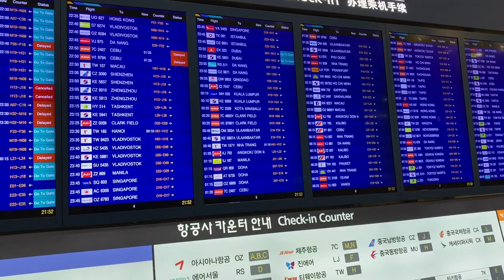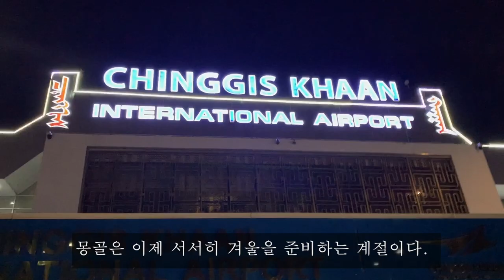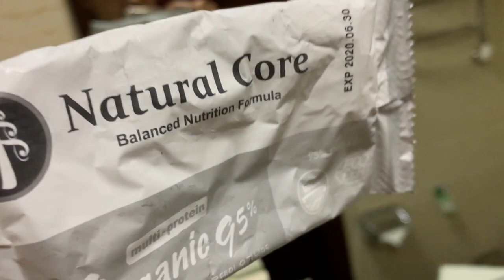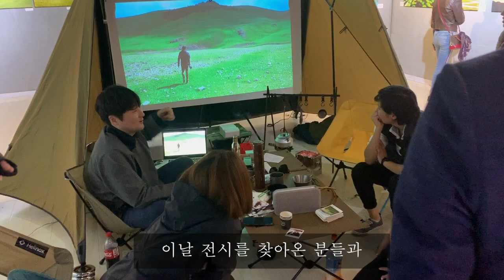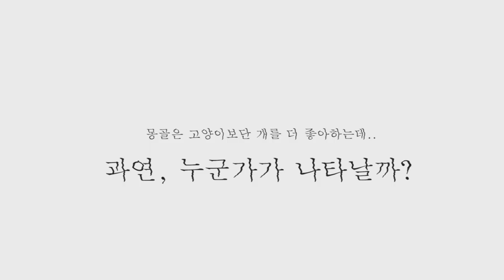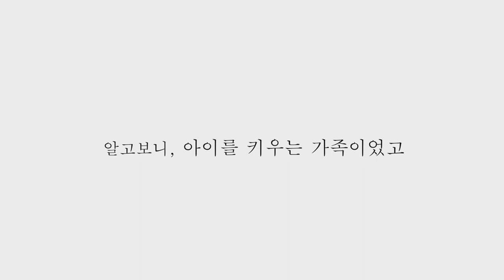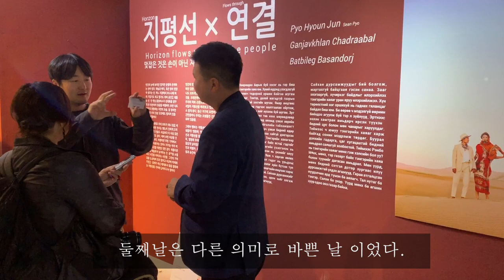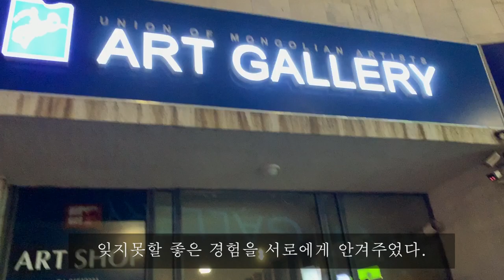[몽골브이로그]몽골여행에서 길냥이에게 간택당해 입양까지 보내게된 이야기 Монгол влог Mongolia vlog /몽골여행 몽골자유여행 /Mongolia trip animal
몽골을 여행하며 고양이에게 간택당해 입양까지 보낸적은 처음이었습니다.
부디 제가 옳은 일을 했기를 바라며, 2019년 마지막 영상으로 업로드합니다.
새해복 많이받으세요.

여행과 패션 뷰티를 사랑하는 yuriyA입니다.
yuri1118.blog.me